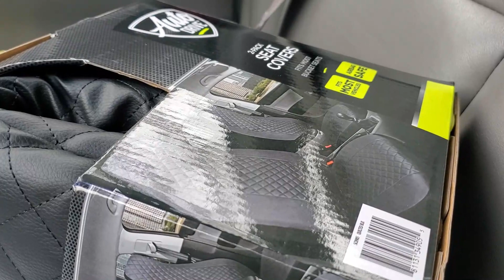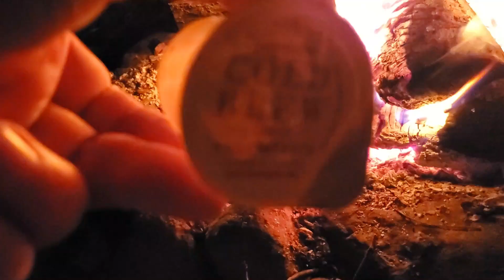Camping In 8 Degree Weather (OVERNIGHT & FOOD) VLOG 00038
Today we are dropping off a water system to plumb in later date, then off to the woods for a night of camping! Some of the friends are handing out in 8 degree weather all night long! Watch our adventure unfold till the sun comes up.

I will be touring interesting places, businesses, attractions, and other cool things in the future, so make sure you subscribe so you can be notified when I upload new awesome videos.